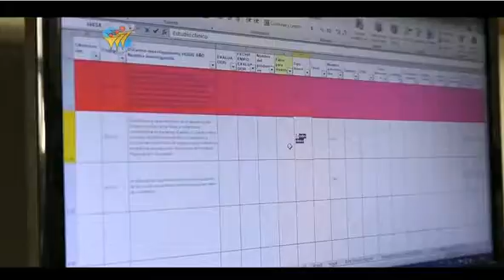PAZ TANDA 1 NOTI CENTRAL MARTES 29 MARZO